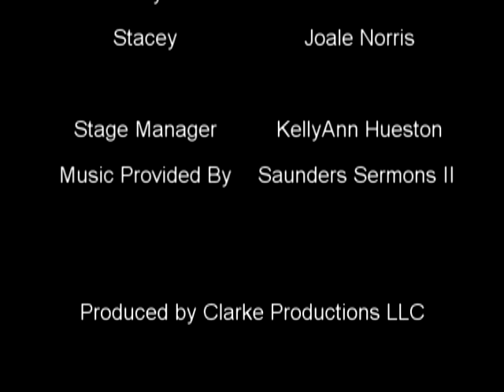Lesbian Theatre: May 2009 Intimate Chaos scenes